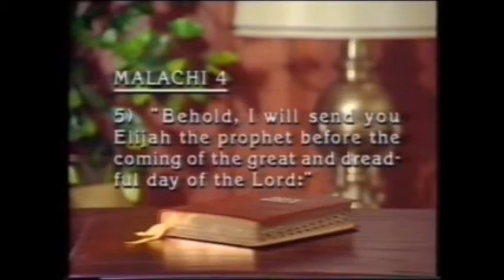The End time Elijah - Herbert W Armstrong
Mr. Armstrong saying he was the End Time Elijah. Remember the Manilla,Philippines Campaign?